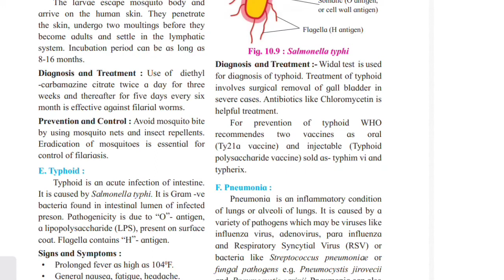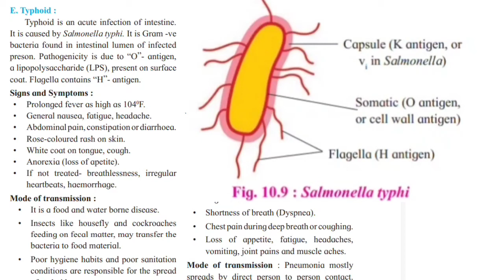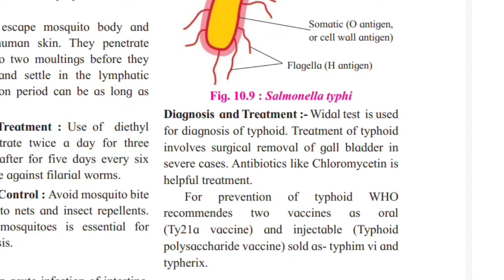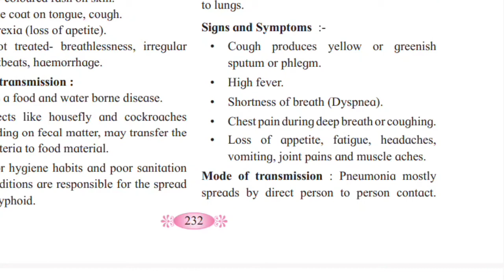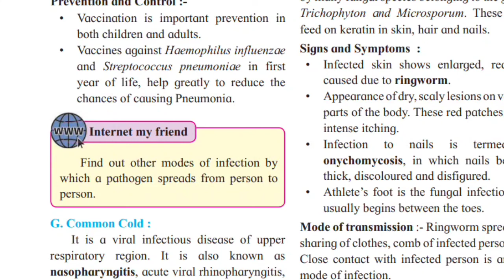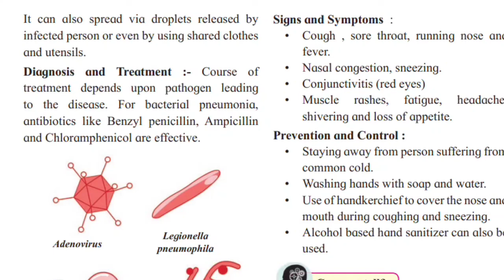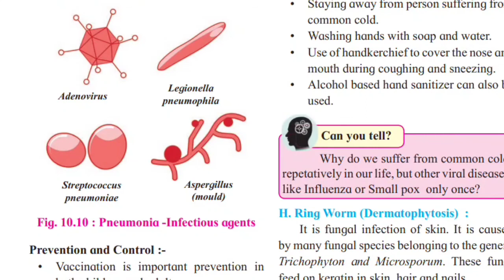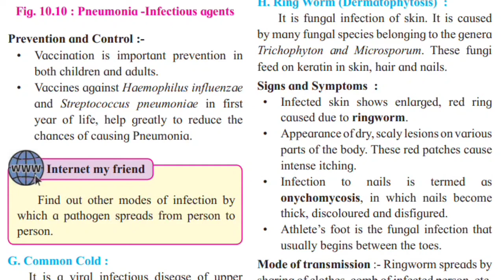Health and disease | class 12 | biology